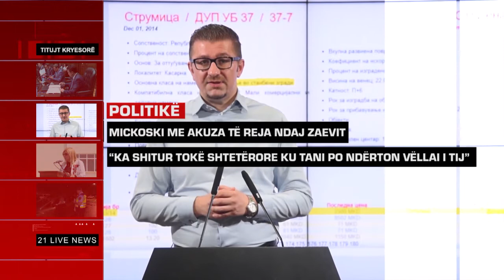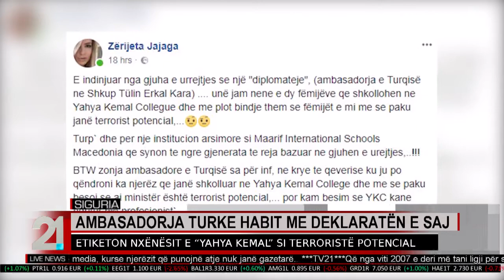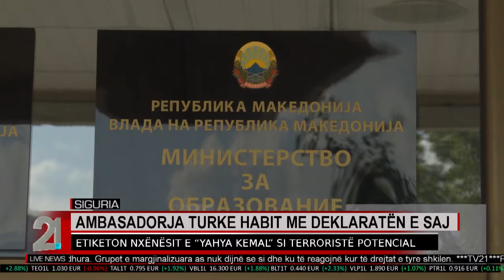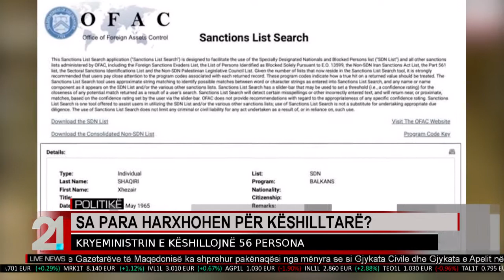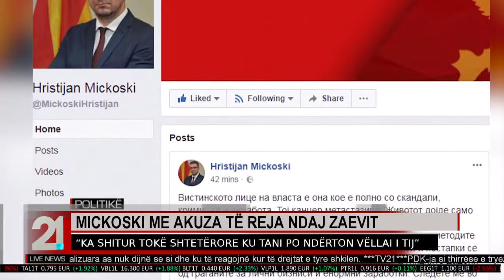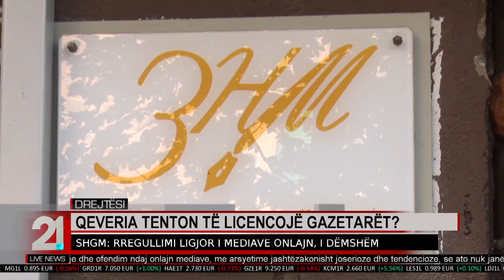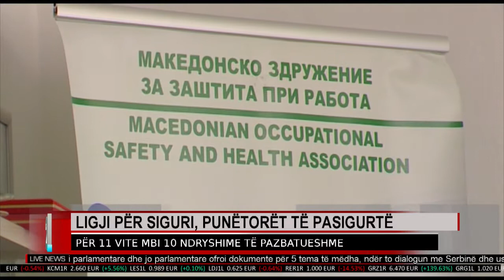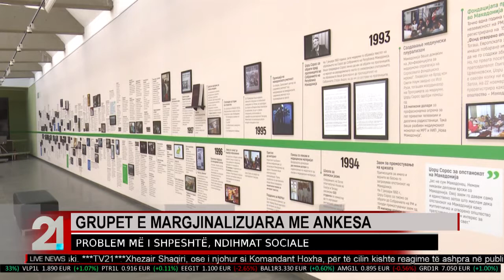Live News AL 08.04.2018